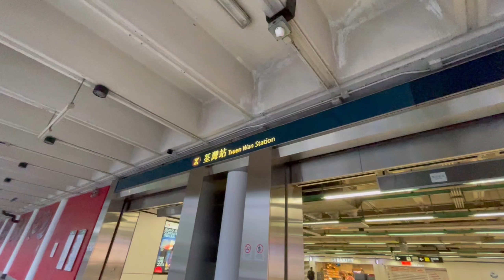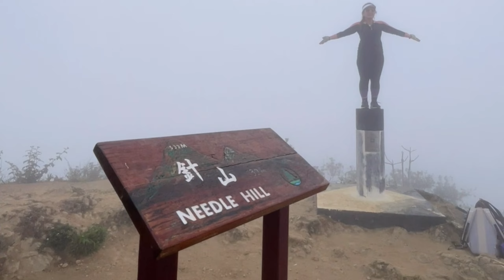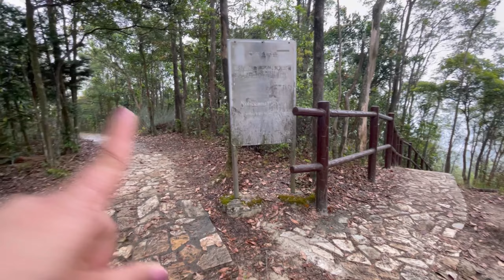Needle Hill Hike | HOW TO GET THERE? Direction & Highlights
Musician: Jeff Kaale

Musician: Jeff Kaale